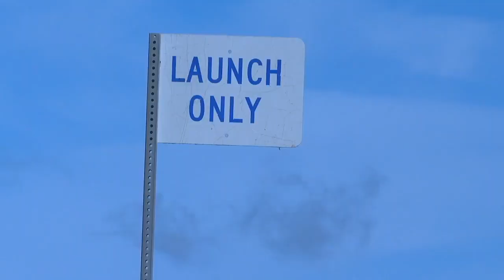Adventurer stops in Buffalo this week on cross-country canoe trip